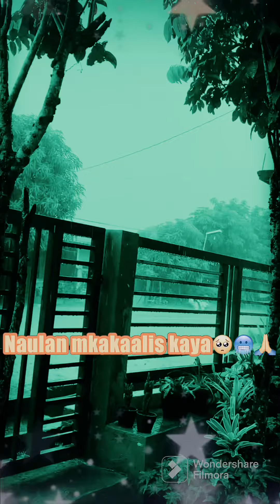vacationdays beach enjoy